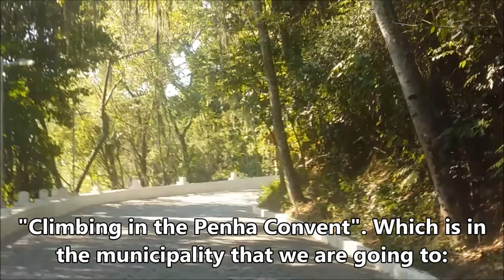Sliding in to history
Uma "trip" de patins entre os municípios de Vitória e Vila Velha, totalizando 15 km de muita história sobre os quase quinhentos anos da colonização do solo espiritosantense, com os patinadores Fabiano Paiva e Alessandro Martins, com o eletrônico fundo sonoro.
A "trip" of skates between the municipalities of Vitória and Vila Velha, totaling 15 km of much history about the almost five hundred years of the colonization of the soil Espirito Santo (Brazil), with the skaters Fabiano Paiva and Alessandro Martins, with the electronic sound background.